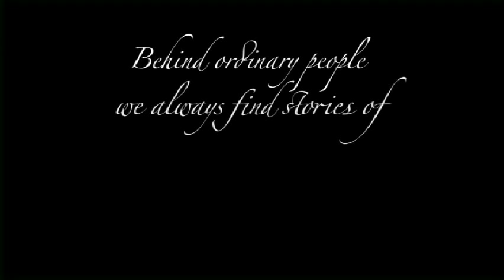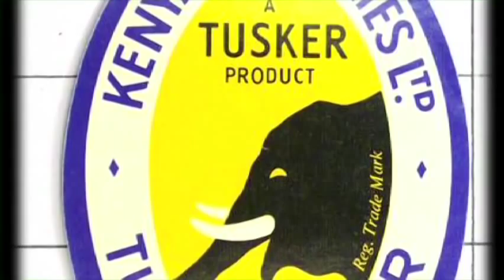Vincent Kwarula talks about his life and work